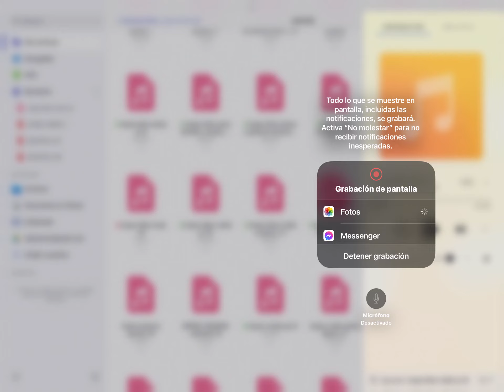IMPRO LIBRE PARA FLAUTA Y PIANO , EN LA 111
Uxía Aldea González, a la flauta, y yo mismo, al piano.